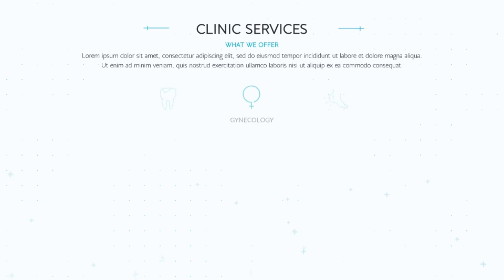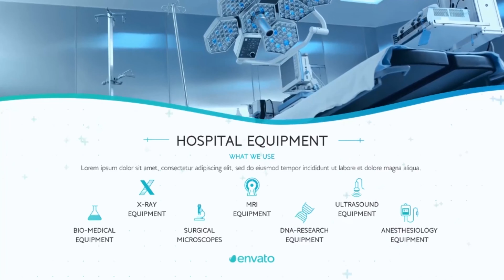Medical Healthcare Slideshow | After Effects Project Files - Videohive template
Project Features • AE CS6 & Above • Expressions Universalized • Full HD Resolution • Help File Included • 40+ Medical Icons • Modular Structure • Photo or Video • Easy to Use • Easy Color Control • No Plug-ins Required • Fonts – Andis • Audio – This Medical by TimTaj-Music (not included) • Footage – Video 1 Video 2